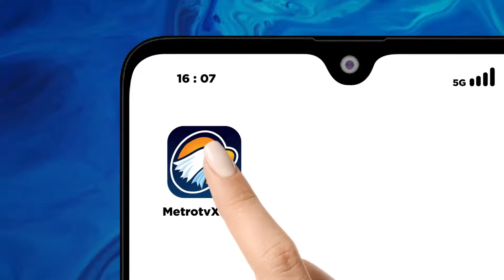Sejumlah Pegawai Komdigi Tersangka "Bina" Situs Judol - [Newsline]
MetroTV,
Polda Metro Jaya kembali menetapkan dua orang sebagai tersangka dalam kasus perlindungan jvd1 online yang melibatkan pegawai hingga staf ahli Kementerian Komunikasi dan Digital. Dengan demikian, total pelaku yang terlibat dalam kasus ini menjadi 16 orang.

Penambahan jumlah tersangka tersebut disampaikan oleh Direktur Reserse Kriminal Umum Polda Metro Jaya Kombes Wira Satya Triputra melalui keterangan tertulisnya pada Minggu siang. Kombes Wira menyatakan bahwa tambahan tersangka berasal dari Kementerian Komunikasi dan Digital, serta seorang warga sipil. Namun, Polda Metro Jaya belum menjelaskan peranan dua tersangka baru tersebut.

Sebelumnya, polisi telah menetapkan 11 tersangka dari kalangan pegawai dan tiga warga sipil. Para tersangka ini mengaku menjaga seribu situs jvd1 online agar tidak diblokir, pekerjaan yang mereka lakukan di ruko yang berlokasi di Bekasi. Dari hasil penggeledahan, diketahui keuntungan yang didapat tersangka mencapai 8 miliar lebih.